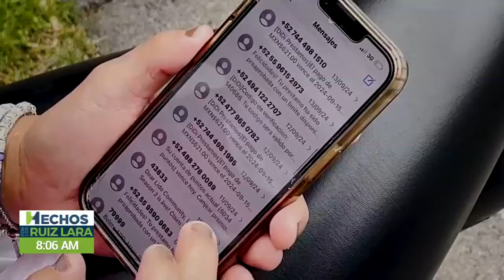"Tu paquete está retenido. Completa tus datos de envío" ¡CUIDADO, ES UNA ESTAFA!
CDMX | ¿Paquete retenido?

¡Es una nueva estafa llamada phishing!

La Policía Cibernética recibe 300 reportes al día y el 60% se relacionan con fraudes en distintas modalidades.

A través de enlaces o QRs, delincuentes te sacan la información personal para posteriormente quitarte tu dinero. ¡Mucho cuidado!

Enrique Pardo Genis nos cuenta en LosRuizLara.